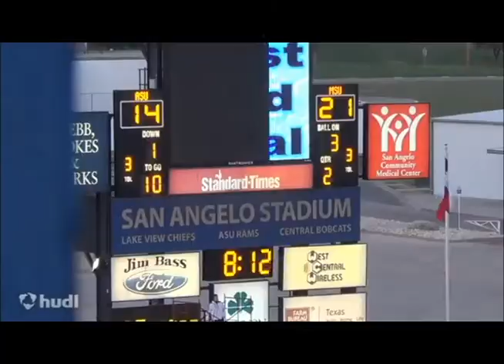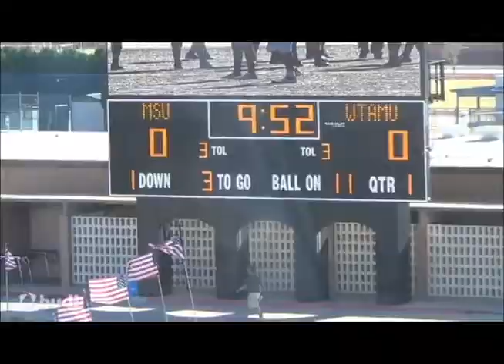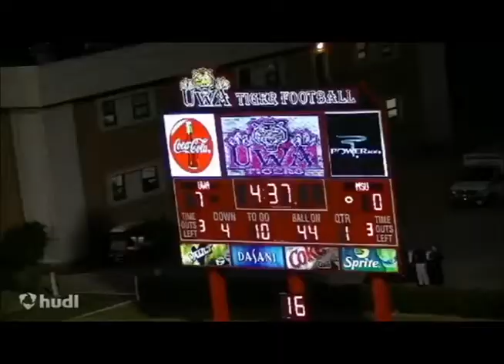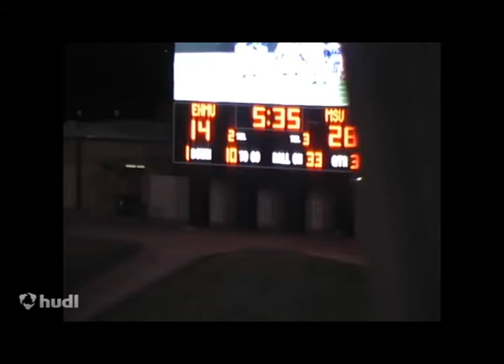Taiyon Jackson Highlights - Midwestern State Mustangs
Defensive Back - 6'0 200 lbs.